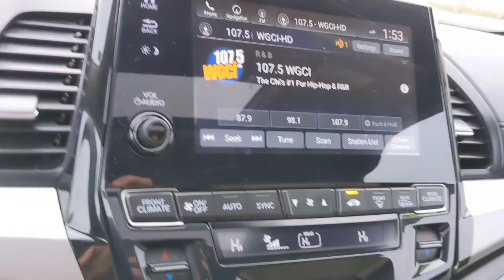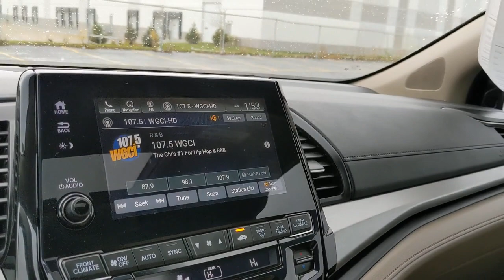2019 Honda Odyssey near me Elmhurst, Carol Stream, Bloomingdale, Itasca, Hinsdale, IL 20124A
Red Used 2019 Honda Odyssey available near me in Elmhurst, Illinois at Honda on Grand. Servicing the Carol Stream, Bloomingdale, Itasca, Hinsdale, IL area.

2019 Honda Odyssey Red CARFAX One-Owner. Clean CARFAX. Certified. Touring FWD 10-Speed Automatic 3.5L V6 SOHC i-VTEC 24V CARFAX ONE OWNER!!, local trade in.Awards:* JD Power Automotive Performance, Execution and Layout (APEAL) Study * ALG Residual Value Awards, Residual Value Awards 19/28 City/Highway MPGHondaTrue Certified Details:* Transferable Warranty* Warranty Deductible: $0* Roadside Assistance* Vehicle History* Powertrain Limited Warranty: 84 Month/100,000 Mile (whichever comes first) from original in-service date* 182 Point Inspection* Vehicles purchased within New Vehicle Limited Warranty period: extends New Vehicle Limited Warranty to 4 years*/48,000 miles*. Roadside Assistance for the duration of the Certified Pre-Owned Limited Warranty. Up to two complimentary oil changes within the first year of ownership. SiriusXM 90-Day Trial* Limited Warranty: 12 Month/12,000 Mile (whichever comes first) after new car warranty expires or from certified purchase dateCall or Come to Honda On Grand in Elmhurst and get a deal that you can smile about!